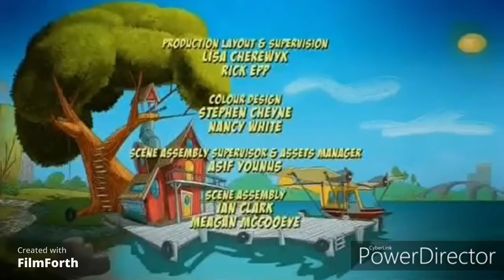doki hanna barbera 3